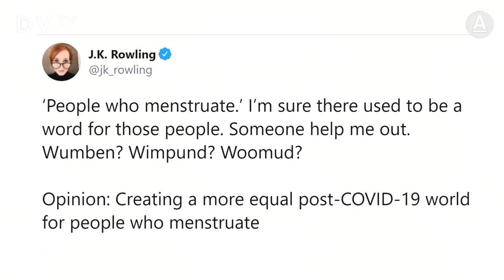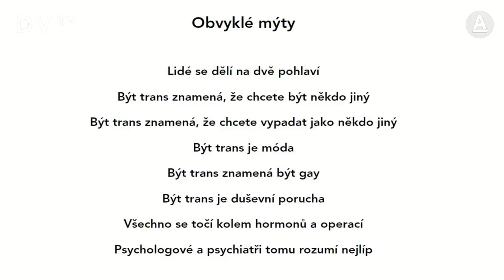Menstruují i jiní lidé než ženy. Můžu i já. Pohlaví je jen škatulka, říká Heumann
J. K. Rowlingová znevažuje snahy přijmout fakt, že menstruují i jiní lidé než ženy. Pohlaví je jen přibližná kategorie, závisí na tom, kdo dítě po narození vidí, tvrdí transmuž z organizace Trans*parent Viktor Heumann.